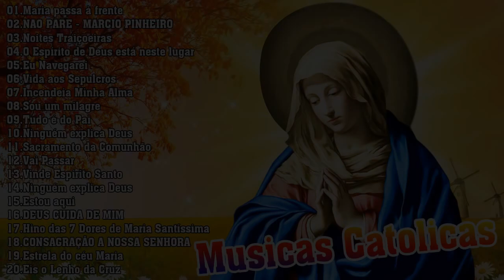Top 15 Musicas Catolicas: Maria passa à frente/NAO PARE/Noites Traiçoeiras/Eu Navegarei/Tudo é do Pa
[00:00:00]  -  01.Maria passa à frente
[00:03:59]  -  02.NAO PARE
[00:08:59]  -  03.Noites Traiçoeiras
[00:13:02]  -  04.O Espírito de Deus está neste lugar
[00:18:14]  -  05.Eu Navegarei
[00:22:18]  -  06.Vida aos Sepulcros
[00:28:00]  -  07.Incendeia Minha Alma
[00:29:55]  -  08.Sou um milagre
[00:32:34]  -  09.Tudo é do Pai
[00:35:43]  -  10.Ninguém explica Deus
[00:42:03]  -  11.Sacramento da Comunhão
[00:46:52]  -  12.Vai Passar
[00:51:53]  -  13.Vinde Espírito Santo
[00:55:59]  -  14.Ninguém explica Deus
[01:02:20]  -  15.Estou aqui
[01:06:14]  -  16.DEUS CUIDA DE MIM
[01:11:49]  -  17.Hino das 7 Dores de Maria Santíssima
[01:18:22]  -  18.CONSAGRAÇÃO A NOSSA SENHORA
[01:21:41]  -  19.Estrela do céu Maria
[01:25:21]  -  20.Eis o Lenho da Cruz

🙏Oi para quem não me Conhece me chamo Georgina, Estou seguindo uma dura jornada de duvidas e tentações.
🙏Sou católico e freqüentemente oro a Deus todos os dias. Que todos em minha família, minha cidade natal, encontrem paz. Por isso
criei um canal de música católica e neste canal coletei canções sobre o catolicismo, idolatrando o propósito de ajudar meu país a sair da pobreza.
🙏Todo dia sonho com um mundo que conhece a palavra de Deus.
Quero salvar os que estão perdidos e longe de Deus, espalhando o amor de Deus
🙏Me ajude Deus nessa Missão de Evangelizar o Mundo.

🙏Desejo a todos boa música. Obrigado amém